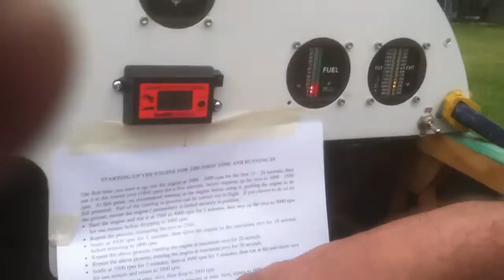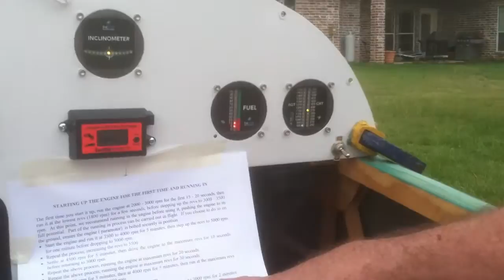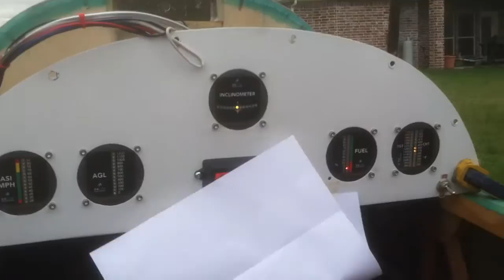second run up of the MZ 34 installed in the Robin with full cowling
the Robin uses as intake duct plenum to cool the head, I was worried that she would overheat during the initial run up without the Cowl on.